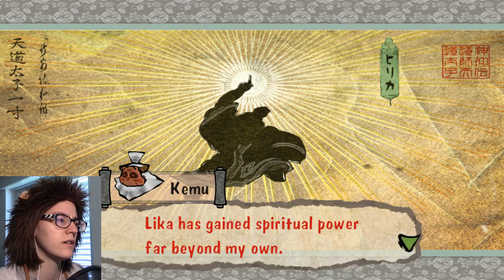This is the Story of Kamui | Okami HD #54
The village Elder finally recognises Amaterasu as what she is. Also he gives some insight as what happened in this land.